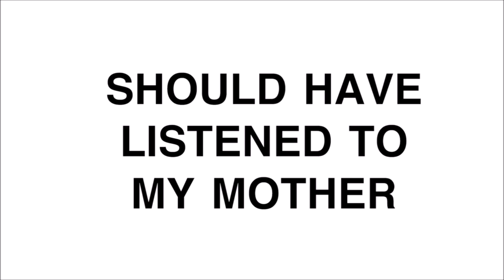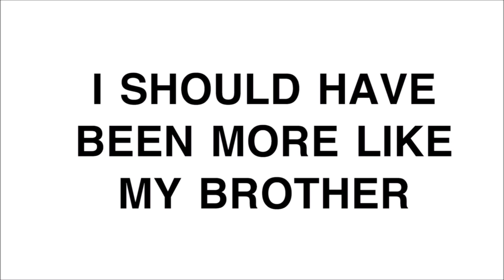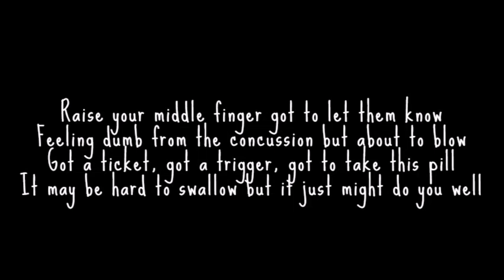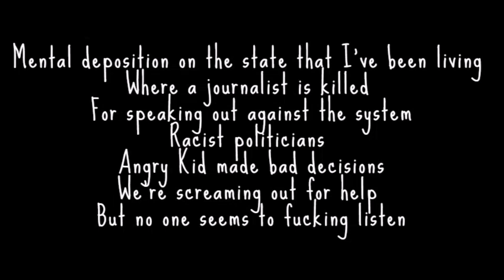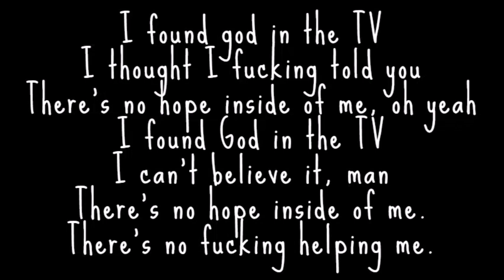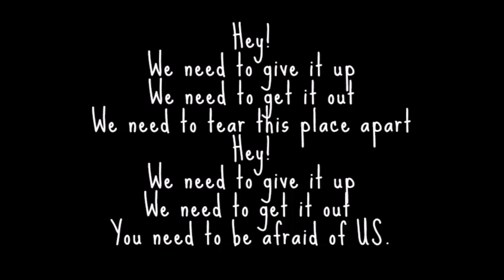Counterfeit/Jamie Bower: Ultimate Music Playlist [1 Hour 17 minutes of awesome songs!]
Hey, I thought I'd make this counterfeit and Jamie Bower playlist of all the counterfeit songs put together, even the unrelease live versions of some songs, so hopefully I added all the songs and didn't miss any, if you notice I missed one please tell me in the comments, thank you! and FYI I don't make any money from my videos, I just make them because I love Jamie Bower and I want everyone else too haha! Anyway I hope you enjoy this music playlist of these awesome songs!

Jamie Campbell Bower Rock Music and more.